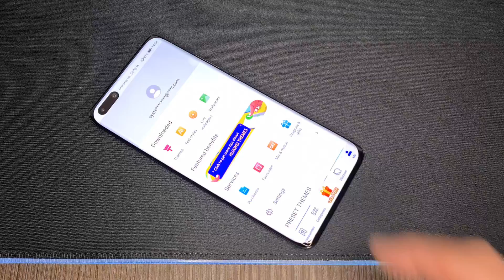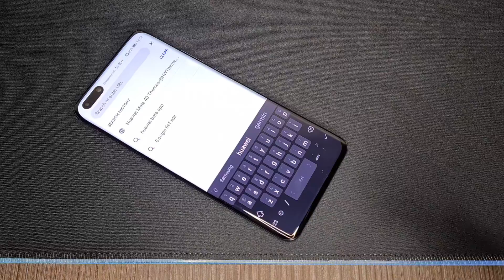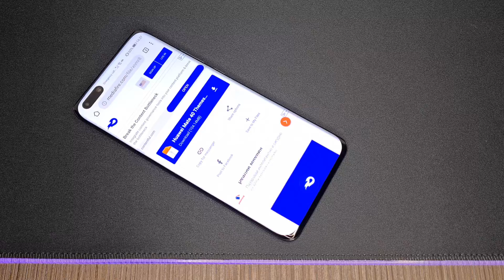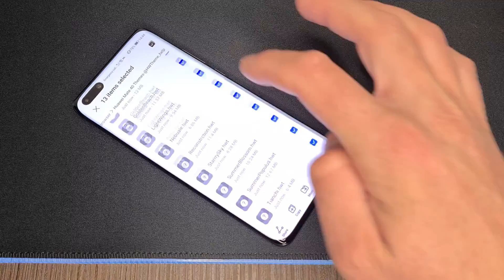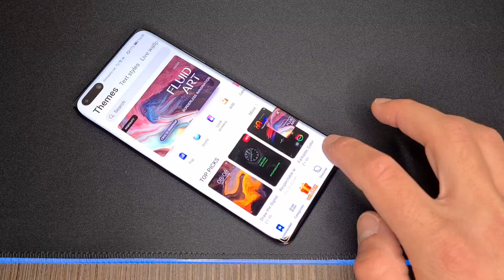Huawei Mate 40 Pro Themes For Everyone - Install External Themes To Every Huawei Device!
This video is showing how to install hwt themes to from external sources to your Huawei phone. Very easy and simple steps to install Mate 40 themes on your device, especially Starry Sky theme with rounded circle icons.